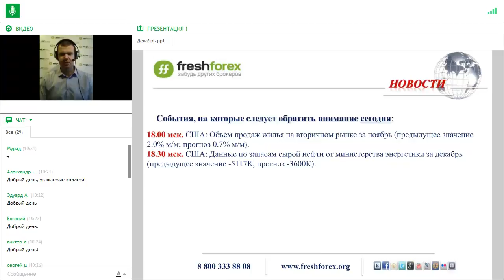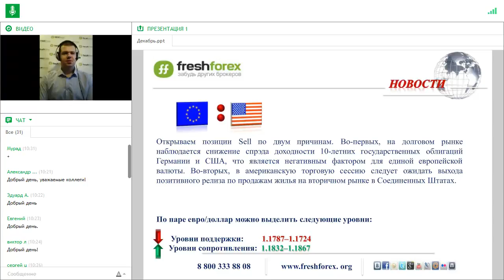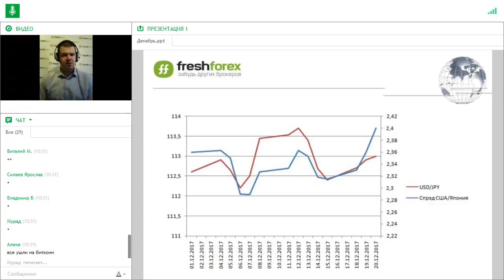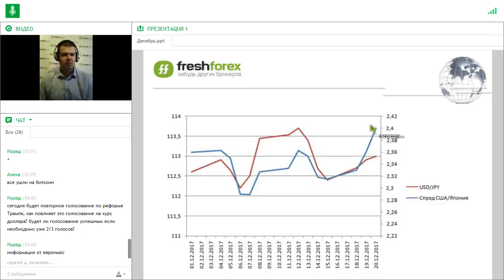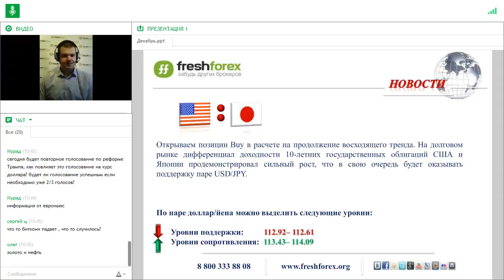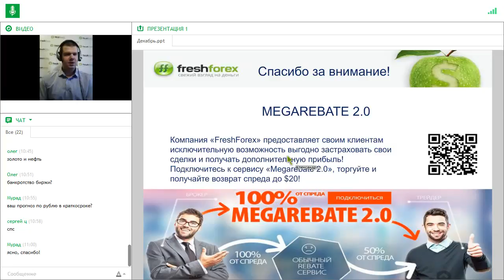Ежедневный обзор FreshForex по рынку форекс 22 декабря 2017